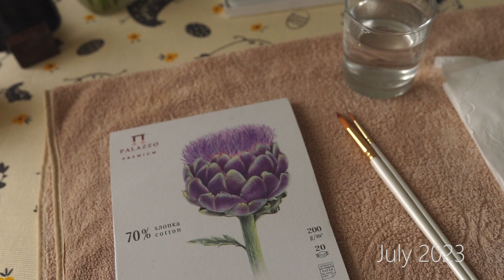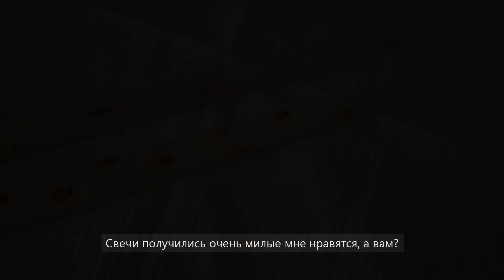Воспоминание про наше лето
Приглашаю вас окунуться в мой мир, в мой день, стать невидимым наблюдателем моей жизни.

🔔Включите маленький звоночек, чтобы получать уведомления и первым(-ой) смотреть видео Мятный чай!

Оборудование:
камера: Sony a7 II
Объектив: Гелиос/ сигма 1.4 арт